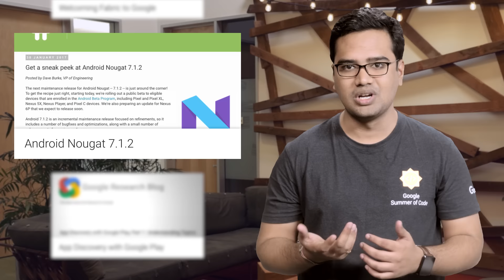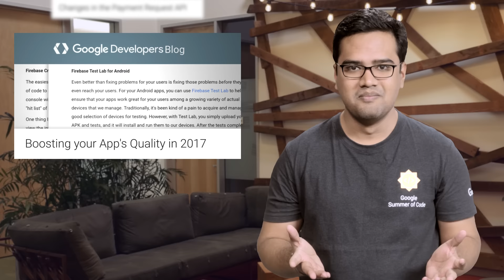DevShow India #002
DevShow India is a series hosted by Manoranjan Padhy, Community Manager at Google Bangalore. Manoranjan will keep new and seasoned developers updated on all the news, trainings, and API’s from Google.

App Discovery with Google Play, Part 1: Understanding Topics